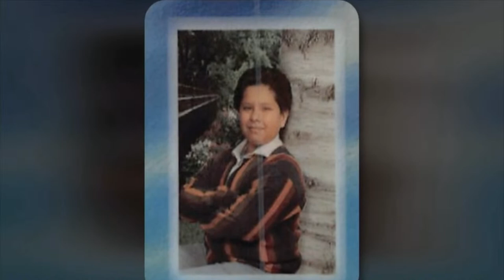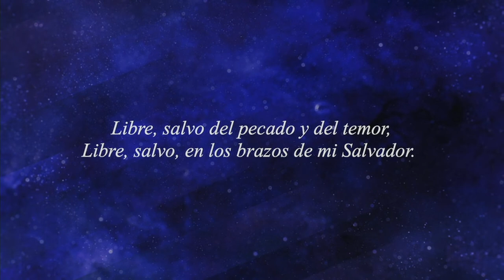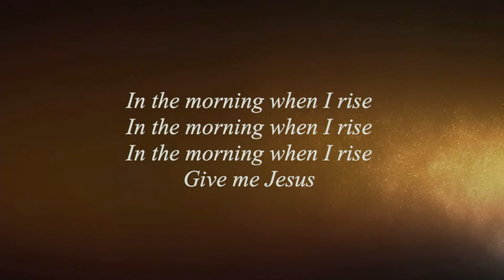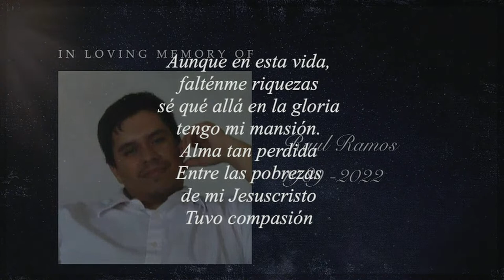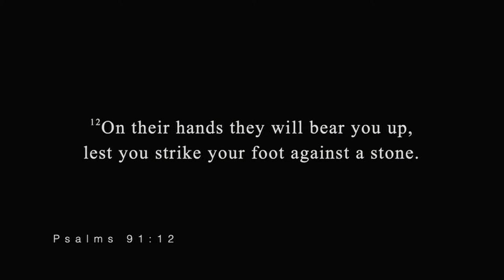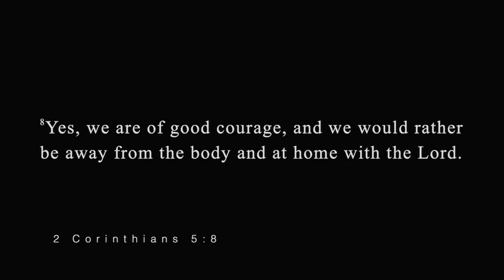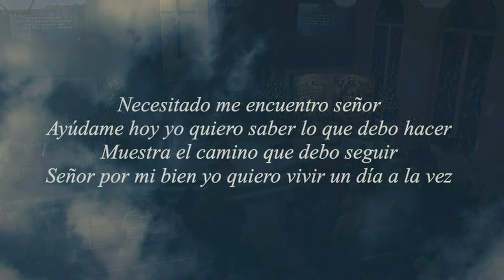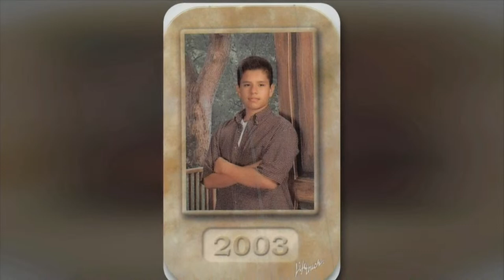Celebration of Life Raul Ramos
WESLACO - Raul Ramos, 32, passed away suddenly due to an automobile accident on Friday, June 10, 2022, in San Benito, Texas. Raul was born on June 14, 1989, to Ricardo and Cristina (Gonzalez) Ramos in Longview, Texas, the youngest of three children. Raul was active, played soccer, and ran track throughout high school; that is when he wasn't injured. Raul had many strains, breaks, and bites while growing up, molding him into a tough-minded adult and making him passionate about helping others with injuries.

Raul earned a Master's Degree from The University of Texas at Tyler, where he also spent time as an athletic trainer. Raul longed to be closer to his roots, he had traveled all over the country as well as Thailand and Mexico, but he did some research and discovered the Rio Grande Valley and decided this is where he wanted to live. Raul was first hired by Brownsville ISD as an athletic trainer, then moved to San Benito ISD, where he has been helping athletes recover from injuries. Raul was a hard worker and thrived as a trainer. He always wanted to improve his knowledge and care, so he was constantly researching and studying new techniques for rehabilitation.

Raul met his soulmate, Alyssa Aguilar, in March of 2019, and they have been inseparable ever since. They were married on December 19, 2021. Raul and Alyssa both had a love for their dogs, Kaycee and Mapache. Raul enjoyed woodworking and used his talent to remodel their home and build wooden lawn ornaments for Christmas decorations. Raul was handy and could fix just about anything around the house. He and Alyssa enjoyed working in their yard, cooking meals at home, watching television, or just cuddling and talking about their days.

Raul never lost touch with his lifelong friends and was close to his family. He was someone who put everyone else's needs before his own and was known to stop in the middle of a project to help others. For example, he and Alyssa volunteered at the Special Olympics, impacting countless lives. Raul was soft-spoken, kind, and affectionate. He worked hard to make a difference in many students' lives and touched many others along the way.

Raul is survived by his wife, Alyssa, parents, Ricardo and Cristina Ramos, brother Jose Ramos (Patsy), sister, Cristy Ramos, father and mother-in-law, Joe and Blanca Aguilar, nieces, Crisselle and Celia Ramos, Lily, Trini, and Ellie Aguilar, best friends, Ed, Jeff, Hector, Heath, and Noah.